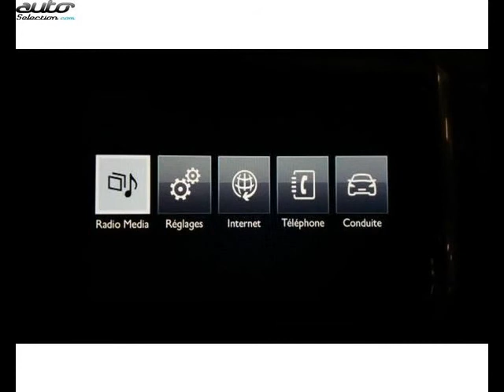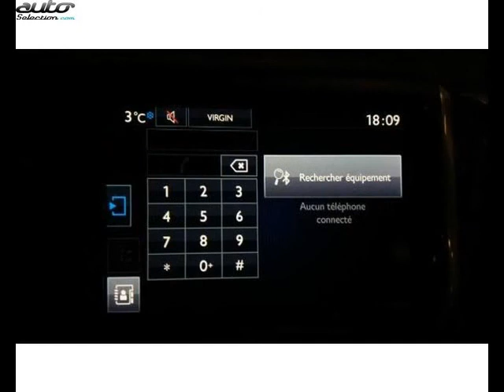Peugeot 208 occasion visible à Chambery présentée par Peugeot chambery